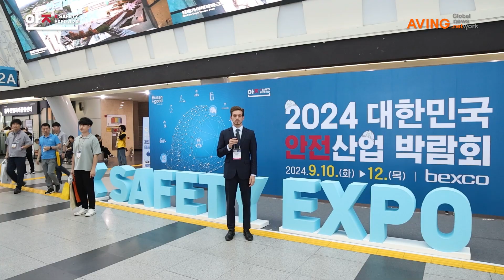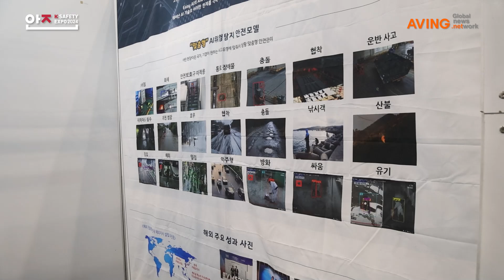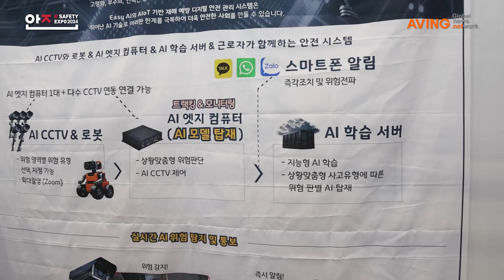이지에이아이, AI 기반 맞춤형 산업재해 안전관리시스템 공개한다!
㈜이지에이아이(대표 김근희)는 오는 9월 10일(화)부터 12일(목)까지 3일간 부산 벡스코에서 개최되는 ‘2024 대한민국 안전산업 박람회(K-Safety Expo 2024)’에 참가한다고 밝혔다.

이지에이아이(EasyAI)는 국내 각종 재난 문제를 해결한 AI기술 성과를 글로벌 시장에 수출하기 위해 설립되었다. 우수한 인재를 중심으로 국내외 재난 문제를 해결하며 현지화 PoC, 공동기술협력 MOU 등 다양한 국가로 진출하여 해외 네트워킹을 통해 글로벌 목표를 달성하고 있다고 회사 측은 설명했다.

이지에이아이의 산업재해 안전관리시스템은 국가, 기업 맞춤형 원하는 위험 예방모델을 AI엣지컴퓨터(SaaS)에 탑재하여, 사람과 AI가 실시간으로 소통하면서 현장 위험을 줄이고 위험 이미지를 안전교육에 함께 활용하는 통합 재난예방 서비스이다. △AIoT(AI CCTV, 계측센서, 로봇)+엣지 컴퓨터가 탑재된 일체형 제품의 하드웨어 △AI 비전+IoT 계측정보+SNS 경고알림의 소프트웨어로 구성됐다.

이번 박람회에서는 제조 분야 고위험군 사업장 맞춤형 AI 안전관리시스템 구축 컨설팅을 소개할 계획이다. 이지AI 영상비전판별 솔루션은 객체 식별 및 AI 판단을 필요로 하는 다양한 상황(안전관리, 침입경계, 총기관리 등)에 적용 가능하다. 대표적인 적용 사례는 고위험군인 조선사를 대상으로 중대재해 사고 6유형(떨어짐, 물체맞음, 끼임, 부딪힘, 화재, 넘어짐)의 실시간 AI 위험탐지 및 신속보고, 위험 전파가 있다.

AI CCTV 한 대로 다수의 위험을 한 번에 탐지해 실시간 위험 상황을 안전관리자와 인근 근로자에게 전파한다. 이뿐만 아니라, CCTV 미설치 구역의 경우 근로자가 위험 상황을 직접 촬영해 AI 시스템에 전달하게 되면, AI가 해당 정보를 판별해 위치정보를 기반으로 인근 근로자에게 전파한다. 이처럼 현장 근로자도 중대재해를 적극적으로 함께 예방 가능한 ‘AI와 근로자 협동조치 재해예방’ 솔루션이며, 이동형 AIoT 로봇과의 연계로 공간의 제약 없이 넓은 현장에 대해서도 AI 안전관리 지원이 이뤄진다.

이지에이아이 측은 “AI CCTV에서 다량의 데이터를 전송하는 기존 방식과는 다르게 AI 모델이 탑재된 AI 엣지컴퓨터를 통해 위험판단(추론)을 진행 후, 필수로 저장해야 하는 위험 사진만 클라우드로 전송한다”고 차별성을 설명했다.

덧붙여 “AI 엣지컴퓨터 사용 시 기존 서버 대비 20분의 1 수준으로 하드웨어 비용이 저렴하다는 특징이 있다. 이외에 낮은 전력 소모량 및 발열량, 낮은 소음도 장점”이라며 “AI 엣지컴퓨터 자체적으로 추론하기 때문에 외부에 데이터를 보내지 않아 통신비용이 발생하지 않으며, 현장 어디든 설치 가능하다.”고 밝혔다.

국내로는 국토안전관리원, 강원 영월군 등 지자체 AI 재난안전 도입으로 CCTV 지능화를 추진 중이며, 민간에서는 경남권 조선소, 건설현장·제조공장·배터리·물류센터 등 위험 시나리오별 맞춤형 AI안전관리 시스템을 구축 중이다. 또 서울대, 성균관대, 서울시립대 등 150여 곳 인공지능 분야 교수와 산학 기술연구 수행 및 특히 거제대의 경우 경남권 조선사 대상으로 AI안전시스템을 확산 중이다.

▲인도네시아 B2G 지역정부 도시문제 AI재난안전 구축 논의 ▲인도네시아 B2B 광산채굴 AI안전모델 PoC 도입 계약 체결(2025년 추진 예정) ▲베트남 B2G 하노이 화재예방 PoC 추진논의 ▲베트남 B2B 부품제조 공장 AI 솔루션 PoC 확정(2025년 추진 예정) 등 해외 비즈니스로도 활발한 확장이 기대되고 있다.

한편, ‘2024 대한민국 안전산업 박람회(K-Safety Expo 2024)’에서는 방재·화재안전, 산업안전, 교통안전, 보안·사회안전, 생활안전, 공공안전 서비스가 전시 소개된다. ICT/기후재난 특별존, 글로벌 재난안전기업 특별관이 마련되며, 전시 기간 ‘2024 해양모빌리티·안전 엑스포’와 ‘2024 K-ICT WEEK in BUSAN’이 동시 개최된다.